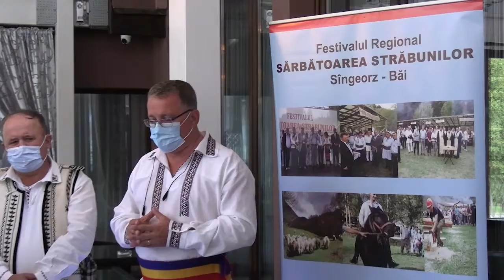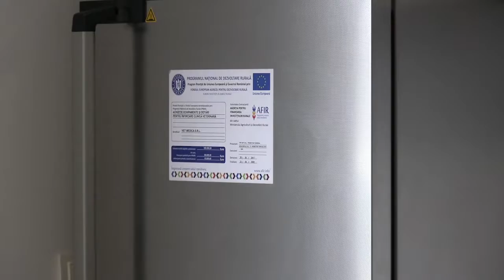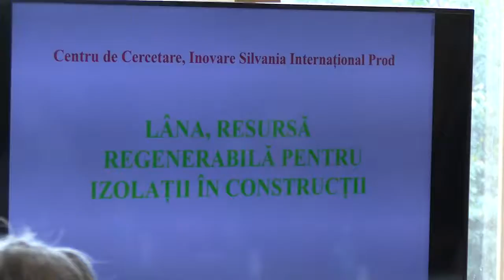Adrian Oros, ministrul agriculturii, întâlnire cu fermierii năsăudeni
Ministrul agriculturii, Adrian OROS, a ajuns în județul Bistrița Năsăud, pentru a discuta cu fermierii despre cum trebuie să arate viitorul agriculturii românești și, mai mult, despre creșterea calității vieții în satele din România.
La invitația președintelui Consiliului Județean Stelian DOLHA, ministrul Adrian OROS a mers în Sîngeorz Băi pentru un dialog direct cu fermierii năsăudeni și cu reprezentanții Cooperativei Agricole Sîngeorz-Băi.
Ministrul OROS a mers și în piața agroalimentară din localitate, unde a vizitat unitatea de procesare lactate "Brânzăria Sângeorzeană" a Grupului de producători Sîngeorz-Băi. Această asociere funcționează cu succes, fiind un exemplu de bună practică prin obținerea unor produse de calitate în condiții avantajoase.
În localitatea Maierul, ministrul agriculturii a vizitat o clinică veterinară modernă, ce mai performantă din această zonă, unde medicul veterinar Berende LOGIN a pus pe picioare o investiție de excepție care poate acorda servicii complete atât pentru animalele mici, cât și animale de rentă.
Adrian OROS, ministrul agriculturii și dezvoltării rurale, împreună cu viitorul președinte al Consiliului Județean Bistrița-Năsăud, Stelian DOLHA s-au întâlnit astăzi cu fermierii năsăudeni din localitățile Nimigea, Budești și Sânmihaiu de Câmpie.

Legumicultorii din satele Nimigea, Salva, Șintereag, Dumitra (din comuna Nimigea) au discutat cu ministrul Adrian OROS despre necesitatea ca instituțiile statului să fie mai aproape de fermieri.

În Budești, fermierii au pus problema desfacerii produselor pe care le obțin.

Cu producătorii din satele Silivașul de Câmpie, Miceștii de Câmpie, Lechința, Matei (aparținătoare comunei Sânmihaiu de Câmpie) s-a discutat despre finanțarea agriculturii în perioada 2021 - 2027.